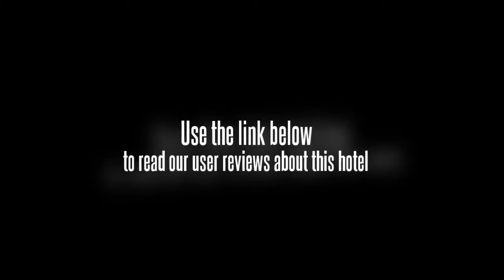Cha-Am Seaside Hotel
The Cha-Am Seaside Hotel enjoys a beachfront location. It provides good-value accommodation with free Wi-Fi access.

The Cha-Am Seaside Hotel caters for families with children offering a playground. Reception operates 24/7 and the friendly staff can suggest places to visit and provide other tourist information. There is an atm / cash machine within the hotel. The hotel also offers a safe-deposit box. Mrigadayavan Palace is within a 20 minute drive from the hotel.

The rooms feature a DVD player and a CD player as well as a TV with cable / satellite channels.